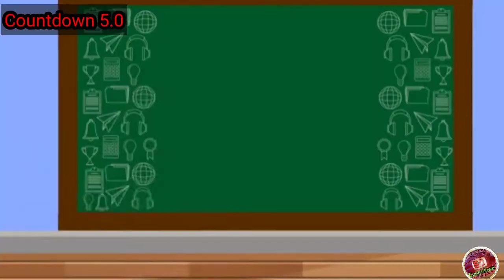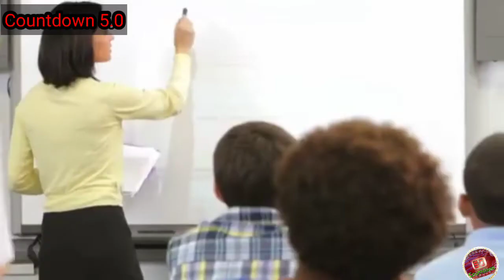North Korea Rules | नॉर्थ कोरिया स्कूल के खतरनाक नियम | kim jong un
...          🙏jay ❤️bholenath 🙏